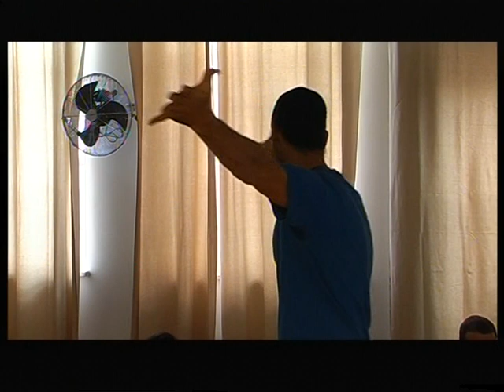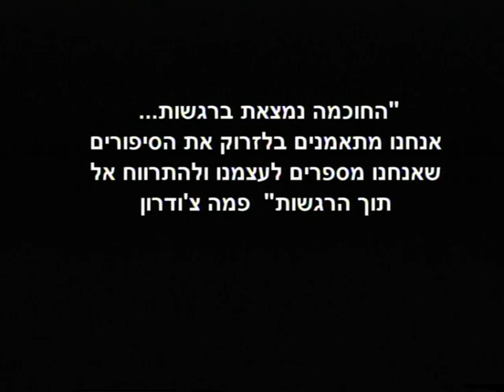מקצבי הלב - סרטון מתוך סדנת 'רגש בתנועה'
פעילויות נוספות בריקוד של מקצבי הלב:
מפגשי ריקוד שבועיים פתוחים לכולם בימי א'  בת"א,
מסיבת מקצבי הלב בשישי האחרון בכל חודש,
שבת של ריקודים בפגודה בקיסריה פעם בחודש,
סדנה תהליכית,סופ"ש בטבע וסדנאות יום.
להרשמה לרשימת התפוצה
ולקבלת אינפורמציה עדכנית שילחו מייל ל:
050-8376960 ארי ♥